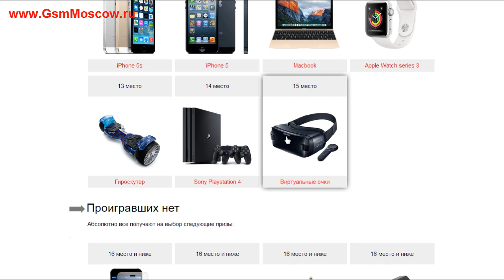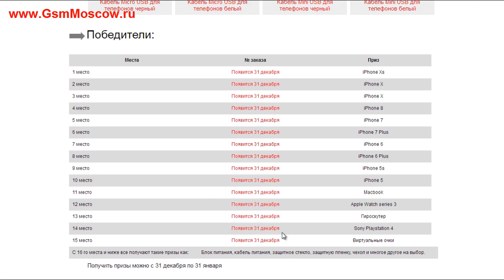Новогодний розыгрыш призов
Мы проводим новогодний розыгрыш призов, для принятие участие Вам не нужно делать абсолютно не чего, любой клиент, который сдал оборудование на ремонт с 1го ноября по 31 декабря автоматически участвует в розыгрыше.
Получить призы можно с 31 декабря по 31 января.